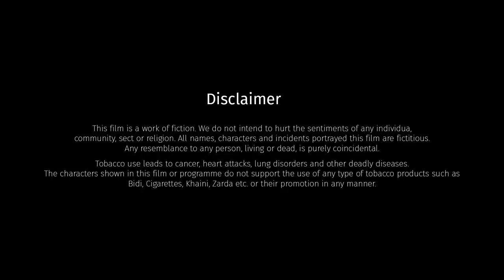Tari Yaado | Season 1 | Episode 6 | Maulika Patel | Ravi Gohil | Hina Trivedi | by Pro Movie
સાચો પ્રેમ અને એ પ્રેમ પામવા ફોરમની જીદ... એટલે "તારી યાદો" ...પ્રેમની પહેલી સીઝન ૧૪ ફેબ્રુઆરી થી...

ProMovie Presents
Film By:
Kalpesh Vyas  |  Viral Kapadia  |  Gopal Prajapati
Produced by:
Bhavdatt Patel
Starring:
Maulika Patel  |  Ravi Gohil  |  Hina Trivedi  |  Parth Jani
Concept By:
Viral Kapadia

Written By:
Narendrasinh Rana  |  Viral Kapadia
Poetries Written By:
Vikas Surani
Music Director:
Birju Kanthariya (Recording Studio Avadhooti, Vadodra)
D.O.P:
Viral Kapadia
Assistant D.O.P
: Jaimin Pandya

Production Managed by:
Vivek Patel
Dubbing By:
Vijay Daraji (Musica Studio, Ahmedabad)
Title & Publicity Design and Animation By:
Gopal Prajapati
Digital Marketing by: Abbas Kapasi (W3 Marketing School)

Make-up by
: Hasmukh Shrimali
Hair Stylist:
Kiran Rathod
Behind The Scenes by:
Jaimin Pandya

Lights and Equipments
: Dharmendrabhai (Creative)

Light man:
Naresh Chauhan,
Ashish Parmar
, Gunvant,
Vijay Bharvad
, Manish Parmar
, Lalabhai Parmar
, Vipulbhai Parmar

Production Designed By:
ProMovie

Location Partner:
AIT Ahmedabad, SBR Social
Digital Marketing by: Abbas Kapasi
Special Thanks:
Nisarg Trivedi

Shri Shyamjibhai Patel( Rajubhai) Chairman, AIT AHMEDABAD
Shri Damjibhai Patel Hon Secretary,  AIT AHMEDABAD
Shri Maulikbhai Thakkar Trustee,  AIT AHMEDABAD
Shri Rajeshbhai Patel Trustee,  AIT AHMEDABAD

Shri Virendrabhai Patel Trustee,  AIT AHMEDABAD
Shri Divyeshbhai Patel Trustee , AIT AHMEDABAD

Dr Sraradadevi Mandalapu Principal, AIT AHMEDABAD
Shri Viranchi Panchal Registrar , AIT AHMEDABAD

Shri Vipul Patel Campus Head, AIT AHMEDABAD

Kalpesh PateL
Rajeshree Kalpesh Patel
Dhruvin Patel

Richa Dhruvin Patel

Harshiv Patel
Umang Patel

Shruti Vasudevan

Sahil Parsala (CA)

Dharmesh Suthar
Dhaval Patel
Gautam Mehta
Meet Patel

Riddhi Amdavadi
Tithi Amdavadi
Shri Rang

Padmesh Suthar
Jigar Patel
Vismay Pandit

ABHIRANG (Shree Rang Yuva Sangathan)